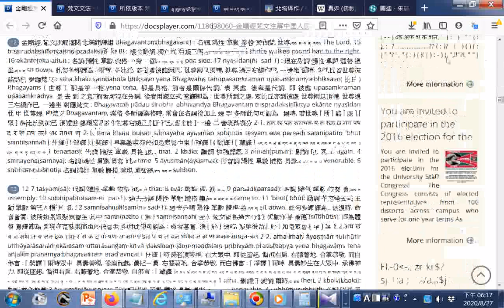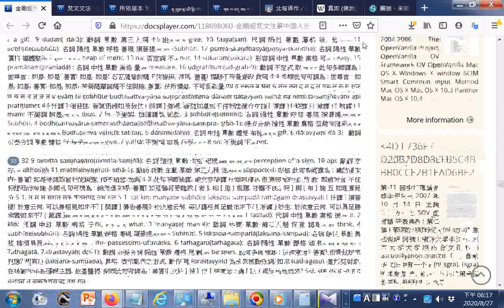GGG寶寶寶--點閱金剛經梵文注解中國人民大學國際佛學研究中心沈陽北塔翻譯組作品 20200827搜尋